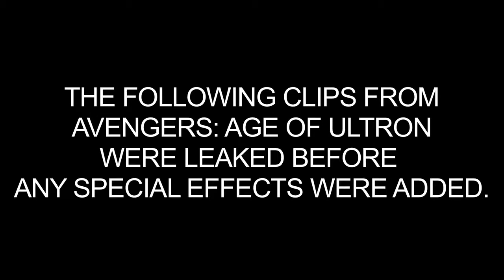Avengers: Age of Ultron LEAKED FOOTAGE